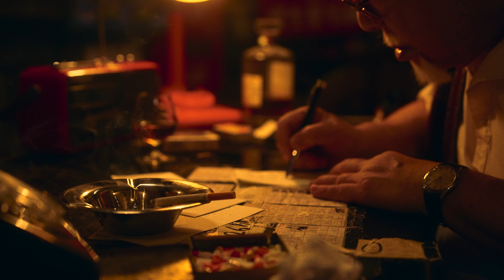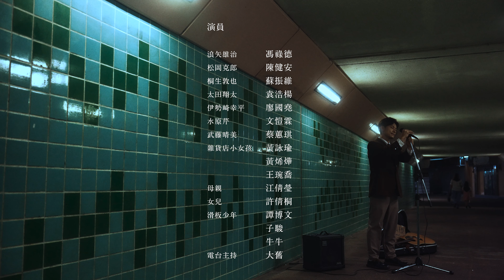《解憂雜貨店》宣傳片（Full Ver.）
「期盼能與你相擁瞬間。」

人與人之間就像有條看不見的線連接在一起。大家在生命的路上瞬間交匯，看似微不足道的互動，成就了一生救贖。

《解憂雜貨店》（重演）宣傳片足本版正式上架，由陳健安@on_callstar與文愷霖@ohbulala重新演繹劇中的主題曲‹重生›。不論你是感到前路茫茫，還是未有人生的方向，都請你相信生命的奇蹟，一直到最後的最後。

《解憂雜貨店》（重演）
📍地點：葵青劇院演藝廳
📅日期：15-30/10/2022
🔖票價：$380, $320, $260, $180

多謝各位觀眾支持！所有場次經已售罄或只剩餘輪椅位，我們將儘快公佈加開座位的安排，敬請留意！

原作：東野圭吾『ナミヤ雑貨店の奇蹟』（角川文庫刊）
脚本：成井　豊（演劇集団キャラメルボックス）
企画協力：KADOKAWA／ネビュラプロジェクト
翻譯：江佳蒨
導演：盧智燊
特邀演出：陳健安
宣傳伙伴：@moov_music
演員：馮祿德、蘇振維、袁浩楊、廖國堯、文愷霖、蔡蕙琪、高繼祥、劉雨寧、尹溥程、劉仲軒、阮瀚祥、陳琳欣、黃楚軒、白清瑩、孔祥風、邱靖桐、彭展鏗、黃熙童、羅文澤

宣傳片製作：@blahblahblah.hk

《解憂雜貨店》由角川書店出版。
《解憂雜貨店》（重演）為香港特別行政區成立二十五周年慶祝活動之一。
表演場地會因應嚴控疫情的需要調整入場人數／規則及／或座位安排等，部份觀眾的座位有可能會被調動或因此未能獲安排進場。
於art-mate 購票的觀眾，我們將透過購票登記的電郵或WhatsApp 號碼發放最新消息。於城市售票網購票的觀眾，歡迎到 預先登記聯絡資料以獲取最新消息。